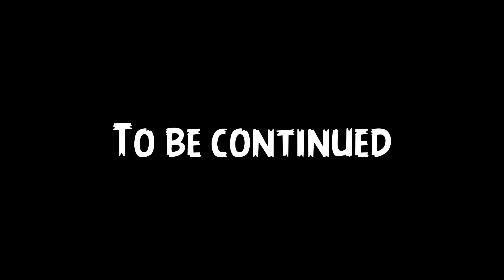The Pigs Attack:part 2